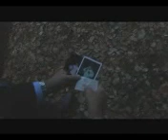Redemption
Here is a short film i scored... enjoy!